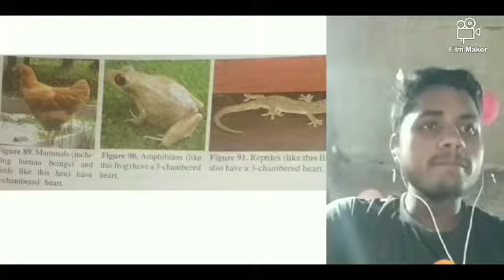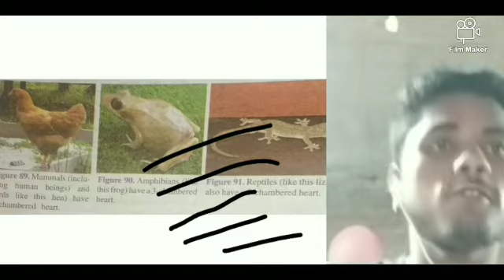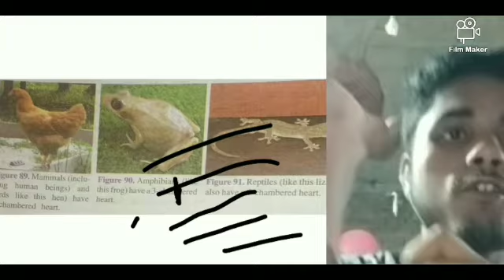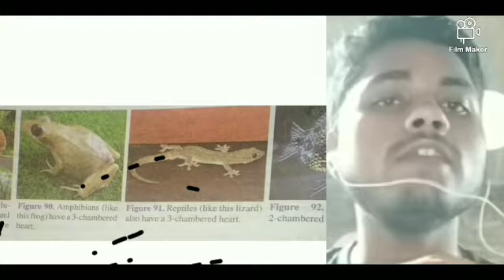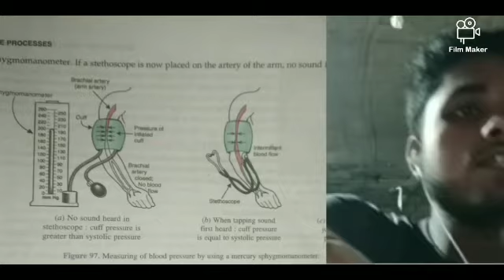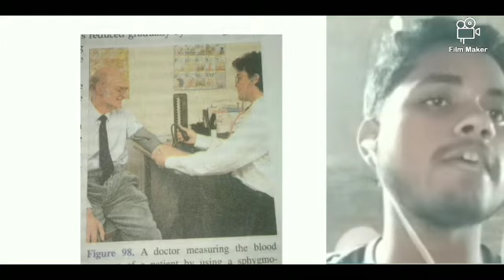what is heart beat, pulse and blood pressure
how to study online stetgy

Science masti
If u want to learn science than your hardly welcome in our channal